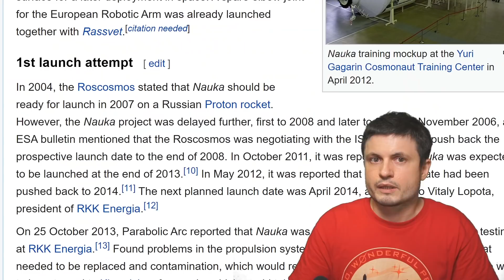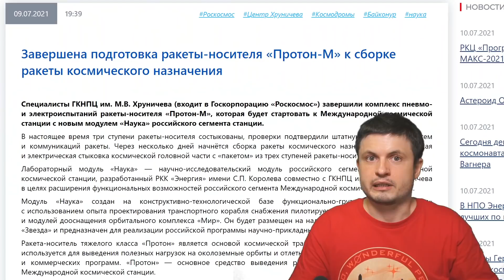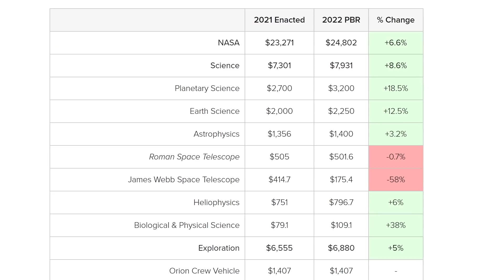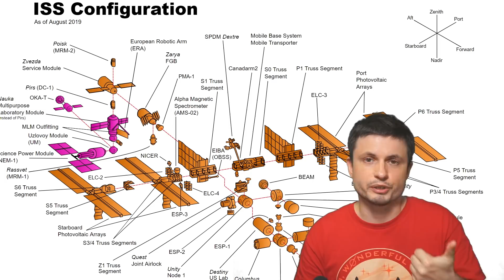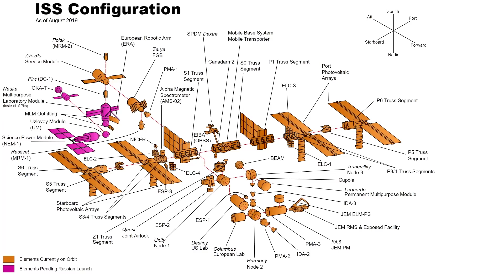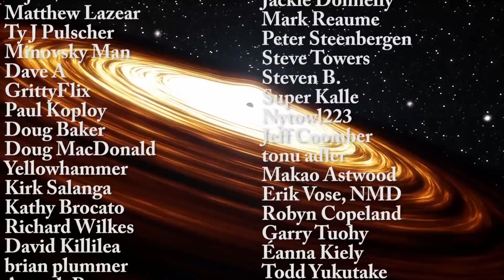Uncertain Future of The International Space Station, Here's What We Know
Hello and welcome! My name is Anton and in this video, we will talk about the future of the International Space Station

Tybie Fitzhugh
Viktor Óriás
Les Heifner
theGrga
Steven Cincotta
Mitchell McCowan
Partially Engineered Humanoid
Alexander Falk
Drew Hart
Arie Verhoeff
Aaron Smyth
Mike Davis
Greg Testroet
John Taylor
EXcitedJoyousWorldly !
Christopher Ellard
Gregory Shore
maggie obrien
Matt Showalter
Tamara Franz
R Schaefer
diffuselogic
Grundle Muffins

Images/Videos:
ESA
NASA/Boeing